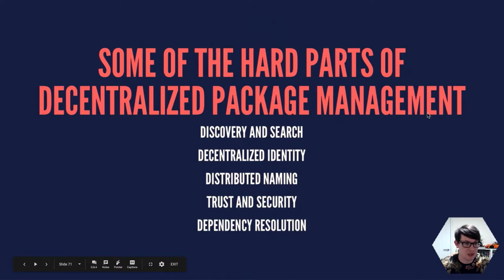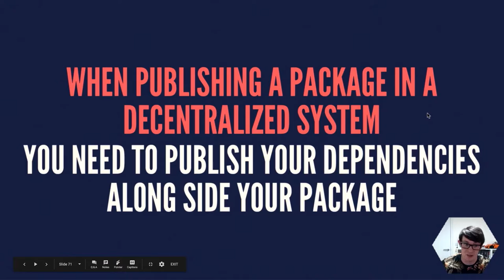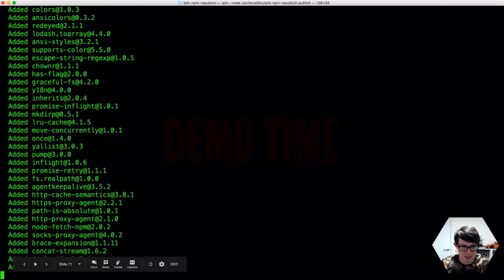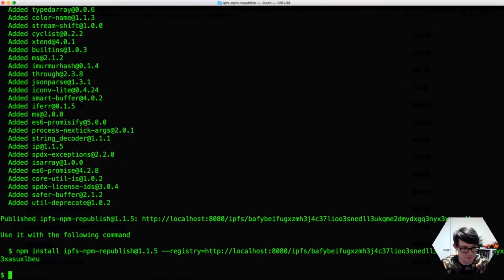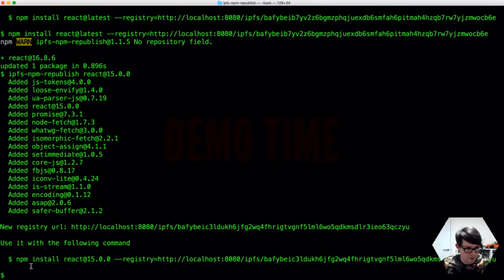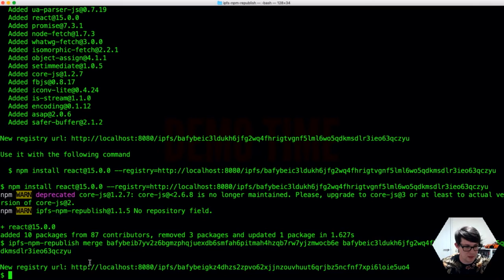Republishing npm dependencies to IPFS as a micro-registry - Andrew Nesbitt